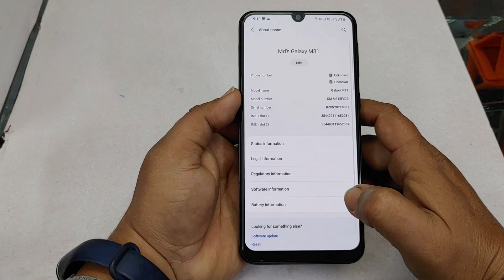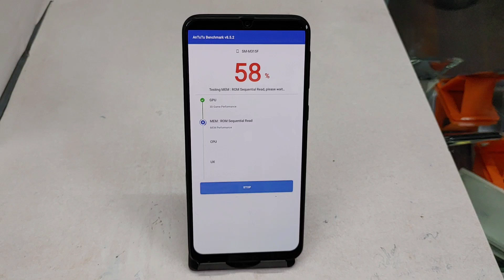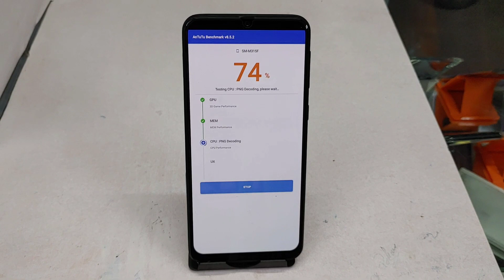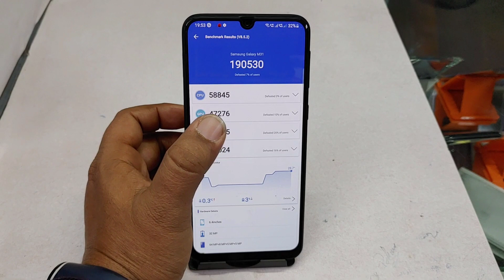Samsung M31 AnTuTu Benchmark Score After Android 11 Update|Samsung M31 Antatu Score After One UI 3.0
Dosto Is video me Mainey Dikhaya Samsung M31 ka AnTuTu Benchmark Score After Android 11 Update | To Dosto Mujhey Ummed Hay k yeh Video apko Achcha Laga, Achcha Lagey To Please LIke Share & Subscribe Kar Dijiye.

Technical md

Samsung M31

Samsung M31 AnTuTu Benchmark Score

Samsung M31 BenchMark Score

Samsung M31 Helio G90t

Samsung M31 GPU Score

Samsung M31 CPU Score